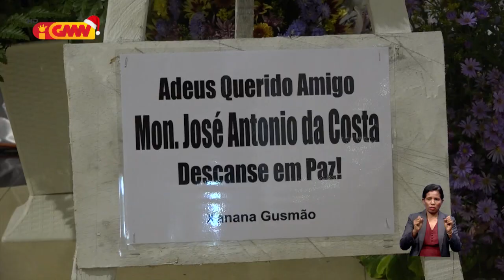Xanana Gusmão hato’o sentidu kondolensia ba familia monseñor José Antonio da Costa